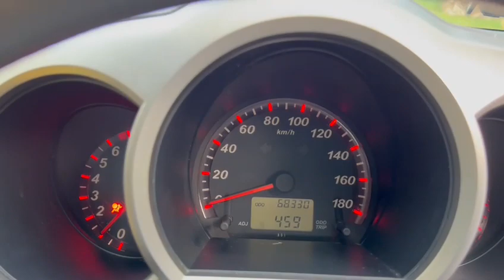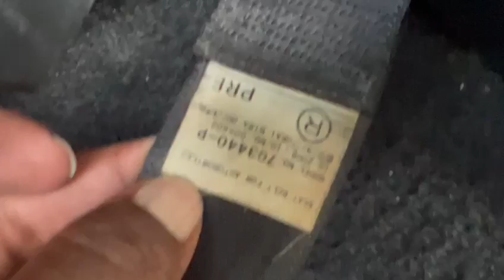2008 TOYOTA RUSH 1.5L AT, ABS, DAB, 2WD, LEATHER, DVD, FOB $4,000. SKA4853T | TORQUE AUTOS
2008 TOYOTA RUSH 1.5L AT, ABS, DAB, 2WD, LEATHER, DVD, FOB $4,000. SKA4853T | TORQUE AUTOS